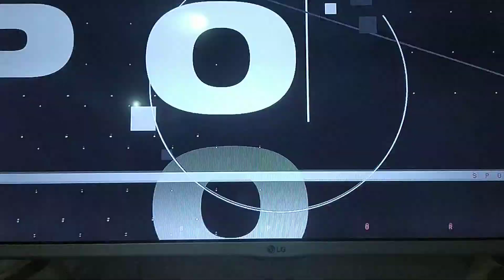Portuguesa! Campeã Copa Paulista 2020!